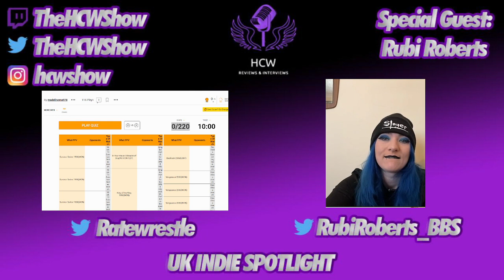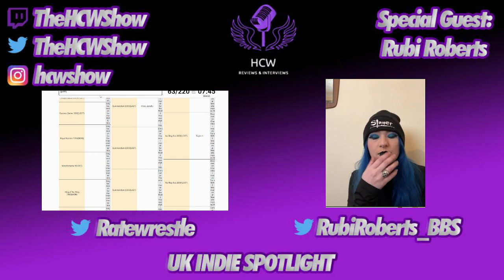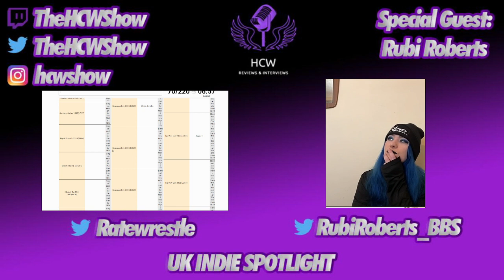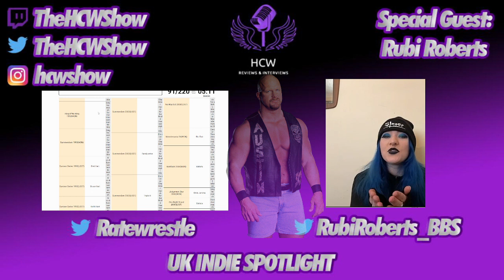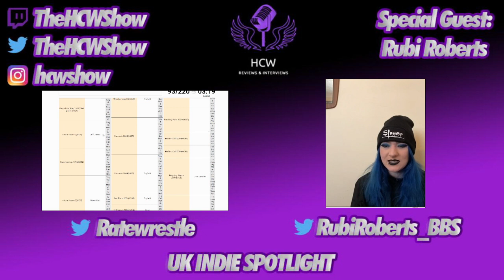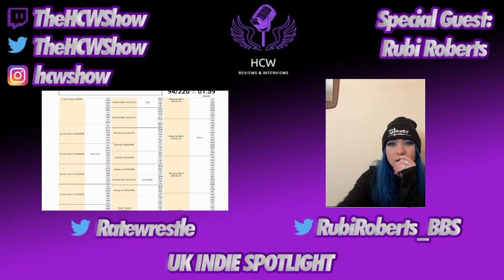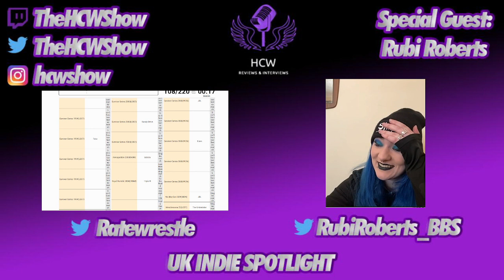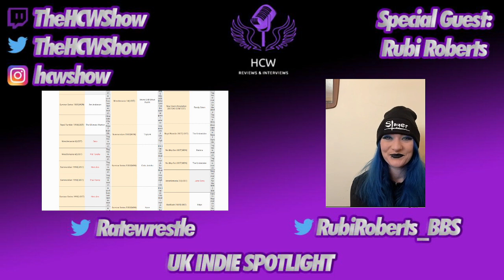Rubi Roberts - Wrestler vs. Sporcle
Welcome to the HCW YouTube Channel. Wrestler Vs. Sporcle Series. It’s like Top Gear’s Stars In Reasonably Priced Cars...but Sporcle. The Basic Bitch Slayer Rubi Roberts takes on The Heartbreak Kid Shawn Michaels